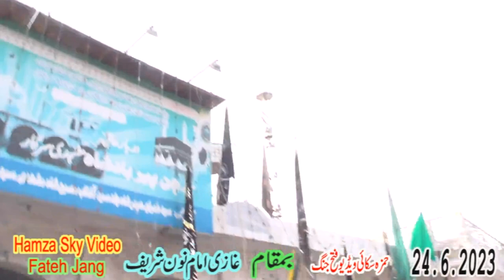Bulls | Ghazi Imam Noon | 24.6.2023 | Hamza Sky Video